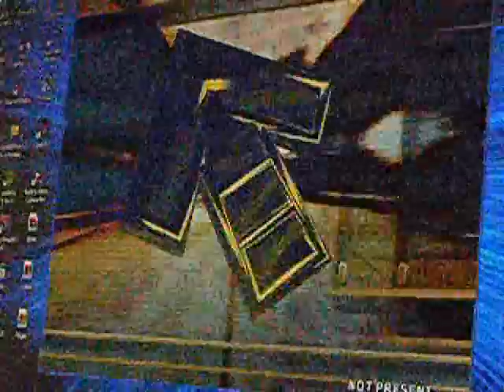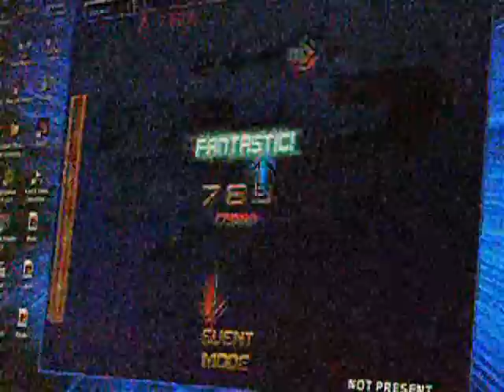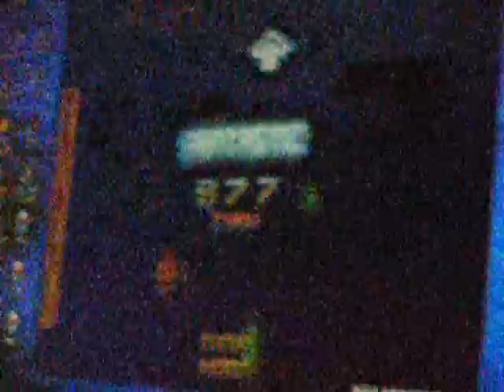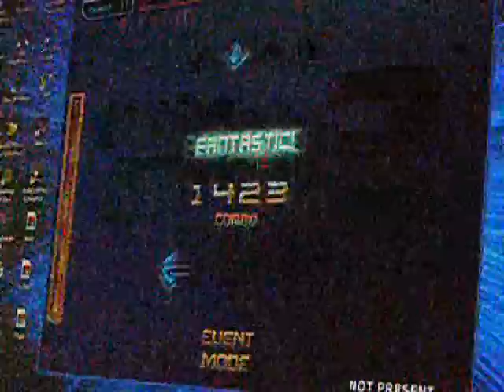Stepmania - Nodji - I Can Walk on Water, I Can Fly (4/2/08)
In this video, i got distracted by the end.